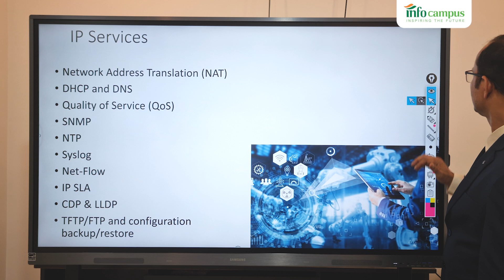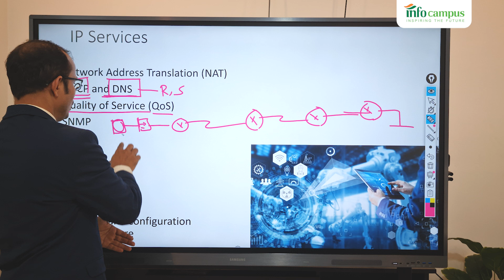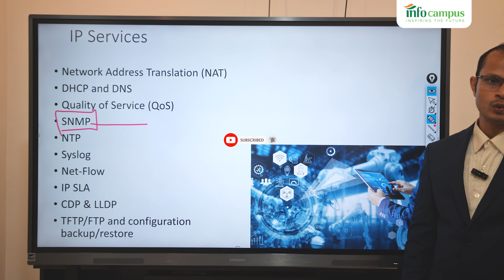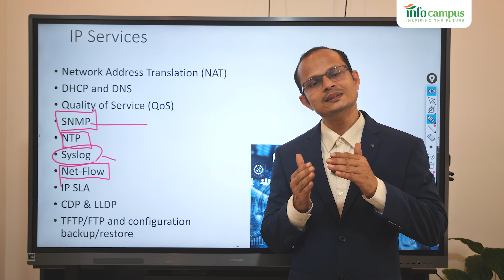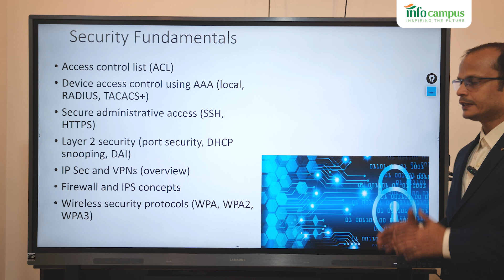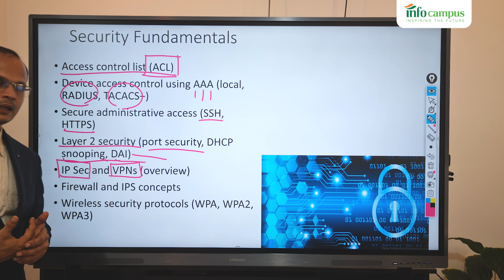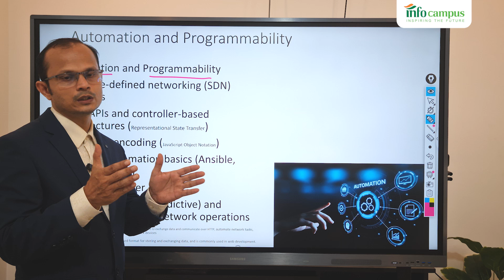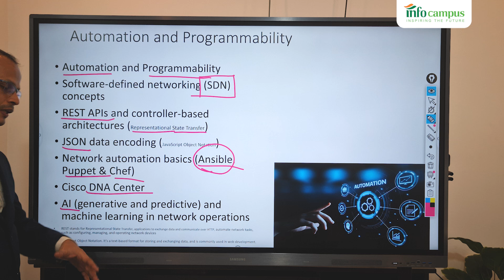CCNA COURSE SYLLABUS IN MALAYALAM | Part 3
Welcome to Part 3 of the CCNA Full Course! In this segment, we’ll explore advanced networking concepts and essential topics to elevate your understanding of the CCNA syllabus.

🔍 What You’ll Learn:

In-depth analysis of key protocols and technologies
Practical tips for configuring networks
Real-world scenarios to reinforce your learning

Infocampus
Near Markaz complex, Calicut
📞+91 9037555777